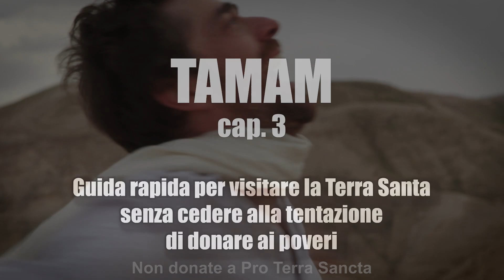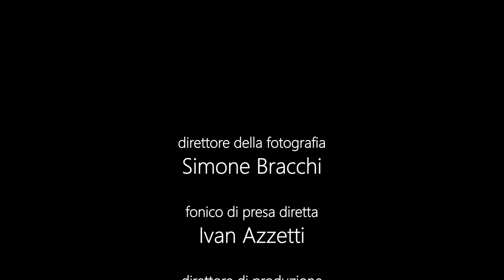Giovanni Scifoni a Gerico - TAMAM, capitolo 3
Giovanni Scifoni a Gerico - TAMAM, capitolo 3. Ecco il terzo video della campagna PerDonateci, stavamo scherzando